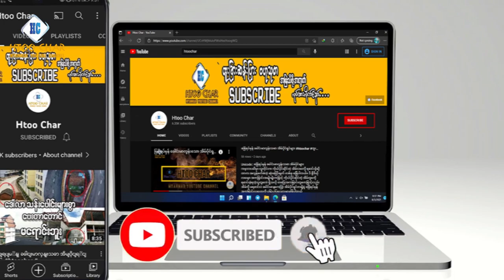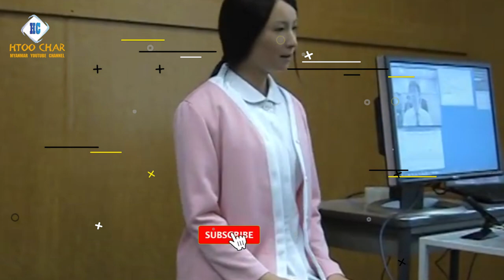အနာဂတ်မှာ သင့်ဘဝ လက်တွဲဖော်တောင် ဖြစ်လာစေနိုင်တဲ့ စက်ရုပ်တွေ အကြောင်း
အနာဂတ်မှာ သင့်ရဲ့ လက်တွဲဖော်တောင် ဖြစ်လာစေနိုင်တဲ့ စက်ရုပ်တွေ အကြောင်း
 ဒီဗွီဒီယိုလေးထဲမှာ ဉာဏ်ရည်ထက်မြတ်ပြီး စမတ်ကျတဲ့ အနာဂတ်မှာ သင့်ရဲ့ လက်တွဲဖော်တောင် ဖြစ်လာစေနိုင်တဲ့ အမျိုးသမီးစက်ရုပ်တွေရဲ့ အကြောင်းကို ကျနော်တို့ Htoo Char Channel က မိတ်ဆွေတို့အတွက် တင်ဆက်ပေးသွားမှာ ဖြစ်ပါတယ်။